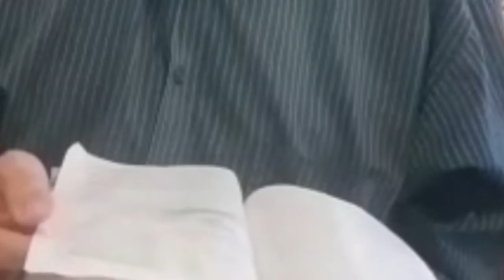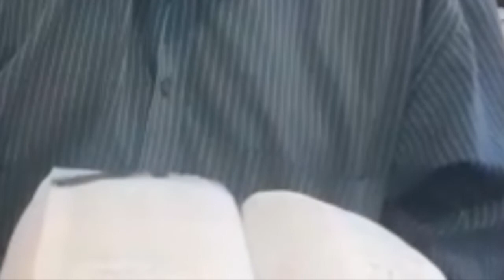Encouraging reading psalm91 and prayer .Eugene and Jannie .Ruach Exposure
Word of Encouragement and prayer psalm 91